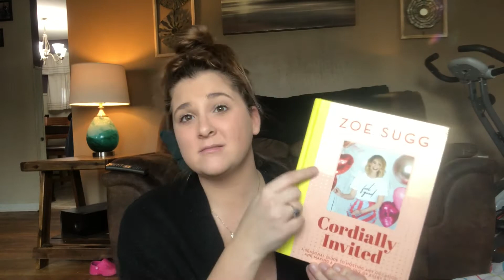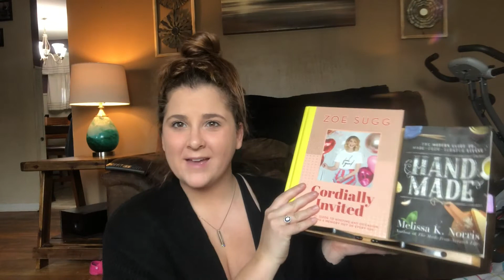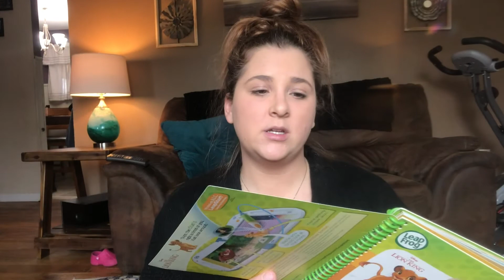Amazon Favorites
These are just some of my favorite amazon items. I have so many it was so hard to choose